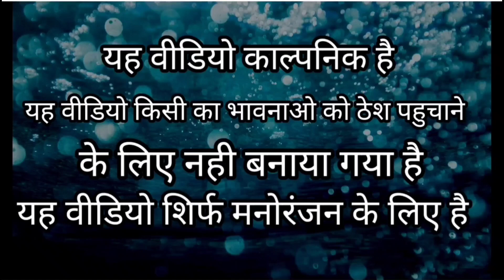मेरी सपनो की राजकुमारी / हस्ते हस्ते पागल हो जाओ गे / new best entertainment comedy video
new best entertainment video

new best comedy video

comedy video

funny entertainment video

funny video

2022 comedy video

झारखण्ड comedy video

jharkhand youTube channel ,comedy entertainment, funny video

India🇮🇳 best new youTube channel

1000 hajar sabscribe and 4000 hajar घंटा  पुरा चुटकी मे करे

भाजपुरिया full entertainment comedy video

bhajpuriya hot seksi bhoji